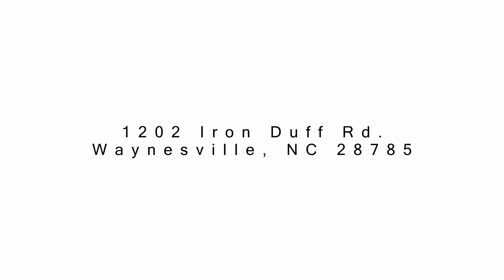1202 Iron Duff Road Waynesville, NC 28785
MB01BRDR7127GBU